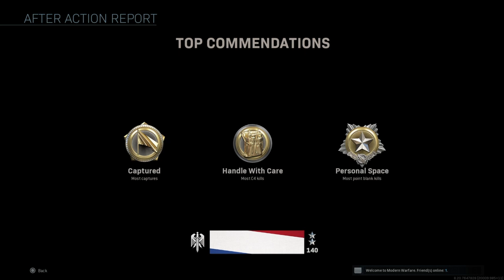24/7 Hc Shipment (Call of duty Modern warfer)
Hi guys welcome back to a new video i am stock lot of time in so i hope you guys enjoy it 😊

Did you saw the last video ?

Did you follow my on social media ?

Hi guys iam musi i am 16years old